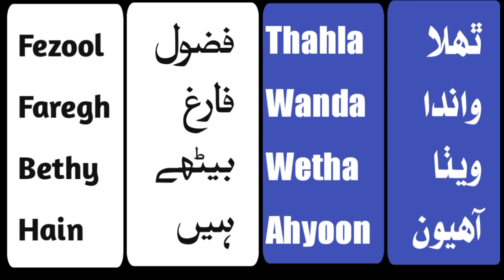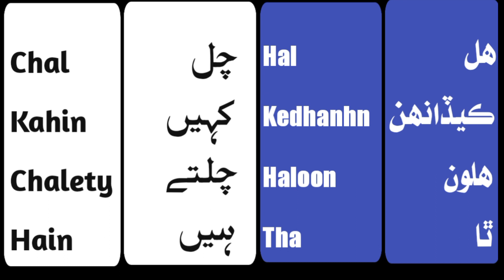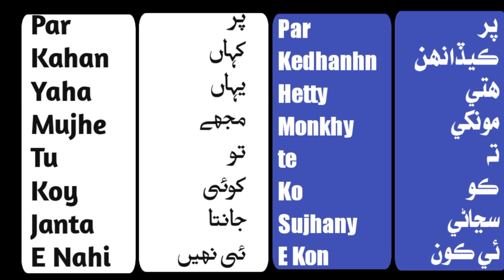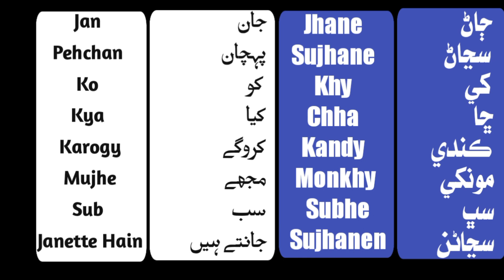Sindhi to Urdu Sentence's About Daily life || Learn Sindhi Language Through Urdu Hindi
in this video I will teach you some Sindhi sentence which sentence we are using for fair so if you are not sindhi and you want to learn Sindhi then this is best channel for you please visit us and if you are new here please subscribe to my channel and also click the bell icon thank you